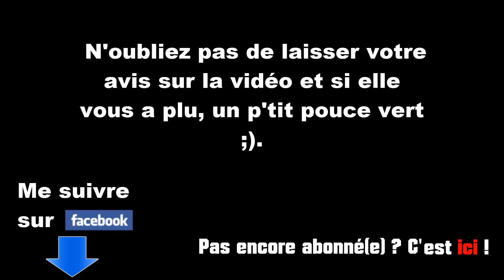Dofus - Donjon de Kanigroula - mise à jour bêta 2.18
N'oubliez pas de mettre en 1080p ;).

Voici un p'tit combat rondement mené contre le nouveau boss du donjon de Kanigroula de la MAJ 2.18.

En partenariat avec Dofus2.org, site d'astuces. Se créer un compte Dofus